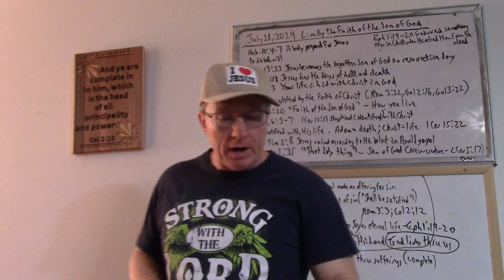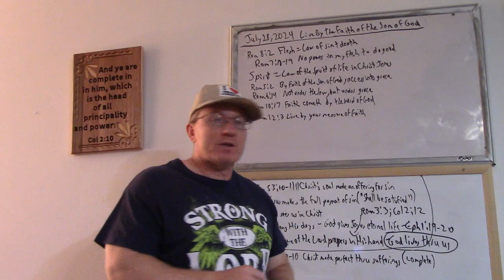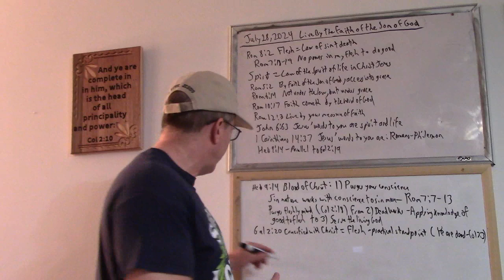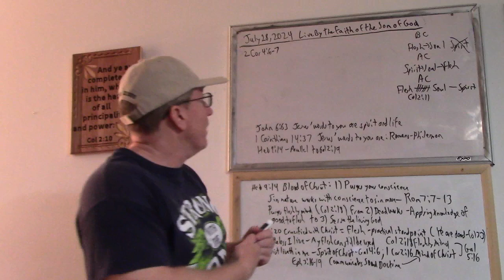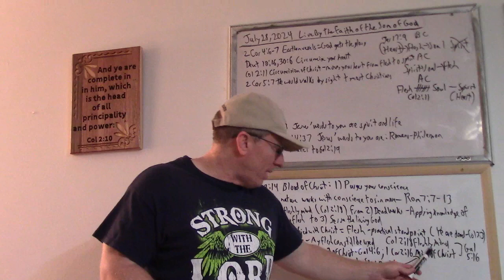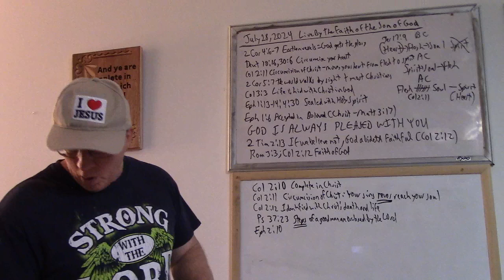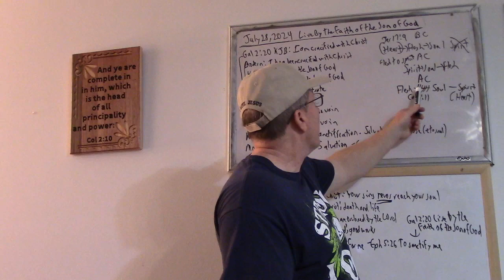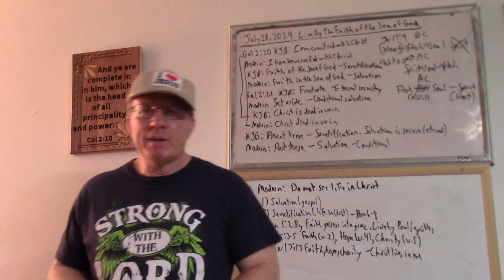2024-07-28 #25 - Galatians 2v20-21 - Live By The Faith Of The Son Of God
Rom 3:3 – “Faith of God”
Rom 3:22 – “The righteousness of God which is by faith of Jesus Christ”
Rom 4:12 – Faith of our father Abraham
Rom 4:16 – The faith of Abraham
Gal 2:16 – Justification by the faith of Jesus Christ, also “faith of Christ”
Gal 2:20 – “Faith of the Son of God” we live by the Son of God’s faith
Gal 3:22 – The promise of eternal life is by faith of Jesus Christ
Eph 3:12 – “We have boldness and access with confidence by the faith of Him” [Christ Jesus our Lord].
Phil 1:27 – “Striving together for the faith of the gospel”
Col 2:12 – “Are risen with Him through the faith of the operation of God”
2 Tim 2:18 – “Overthrow the faith of some”
Tit 1:1 – “according to the faith of God’s elect”
Jam 2:1 – “The faith of our Lord Jesus Christ”
Rev 13:10 – “Here is the patience and the faith of the saints”
Rev 14:12 – “The faith of Jesus”

Note that Galatians 2:20 is the only time that the term “faith of the Son of God” appears. It seems that our salvation is by the faith of Jesus Christ (the man), but then we are to live by Christ’s faith (Galatians 3:11), which is “the faith of the Son of God” (2:20). Jesus was fully God and fully man. You see both working together perfectly once Jesus rose from the dead. Ephesians 1:19-20 says that there was a special working of God’s power in Christ when He raised Him from the dead. Acts 13:33 identifies the day that Jesus was the begotten Son of God was at His resurrection (“He hath raised up Jesus again; as it is also written in the second psalm, Thou art my Son, this day have I begotten Thee.”) In other words, Jesus went to the grave with the faith of Christ, and He came out of the grave with the faith of the Son of God. Jesus “was raised from the dead according to [Paul’s] gospel” (2 Timothy 2:8), meaning that the faith of Christ raised Jesus from the dead, because it pleased God (Hebrews 11:6). Then, the special work in Christ made Him the begotten Son of God (Acts 13:33), so that now the faith of Christ is the faith of the Son of God. Thus, we are justified by the faith of Christ, and we are sanctified by the faith of the Son of God. This means that God works in us as we let Christ live in us so that God’s faith works in us, which is why we have eternal life, because God is eternal. This is where “the faith of God” (Romans 3:3) comes in, i.e., the faithfulness of God’s Word to effectually work “in you that believe” (1 Thessalonians 2:13).This is the fulfillment of Psalm 37:23 “The steps of a good man are ordered by the Lord: and he delighteth in his way.” No man is good, but God is good (Matthew 19:17). The special work that God wrought in Christ as His resurrection was that God and man were combined in the perfect Lord Jesus Christ. So now we can live by the faith of the Son of God, which makes us “a good man”. Jesus, as a man, was not good in Matthew 19:17, but He was good once He rose from the death due to the special work God did in Him. Since we are in Christ, when we live by God’s Word to us (Romans – Philemon), God Himself works in us! We walk in the good works that God made to do through us (Ephesians 2:10).

2:21  When we are saved, we are no longer under the law, but under grace (Romans 6:14). We access God’s grace by the faith of Christ (Romans 5:1-2). “Faith cometh by hearing, and hearing by the Word of God” (Romans 10:17). So, when we read and believe God’s Word, we operate in the faith of the Son of God. This only happens in grace, not under the law. If we put ourselves under the law, we are a debtor to do the whole law. Therefore, “Christ shall profit you nothing….Christ is become of no effect unto you,…ye are fallen from grace” (Galatians 5:1-4). We do not lose grace, because we are saved by grace (Ephesians 2:8), but grace is not working in our lives. Therefore, we “frustrate the grace of God” (Galatians 2:21).This means that “Christ IS dead in vain” (Galatians 2:21). The verse does not say that He died in vain, because we are still going to heaven. However, from a practical standpoint, Christ’s death is not working in us so that we live by the faith of the Son of God. Instead, we are under the law, which “worketh wrath” (Romans 4:15). “We which live are alway delivered unto death for Jesus’ sake, that the life also of Jesus might be made manifest in our body. For we which live are alway delivered unto death for Jesus’ sake, that the life also of Jesus might be made manifest in our mortal flesh” (2 Corinthians 4:10-11). If we live by the law, we live in the flesh, and so Christ’s death does not work in us. Therefore, from a practical standpoint, “Christ IS dead in vain.” In 1 Corinthians 15:2, Paul calls this believing in vain. Christ’s life is not seen in you, because you are not letting your death with Him to work through you by God’s Word to you in Paul’s epistles. You have gone back to living by the law of sin and death, rather than by the law of the Spirit of life in Christ Jesus (Romans 8:2).